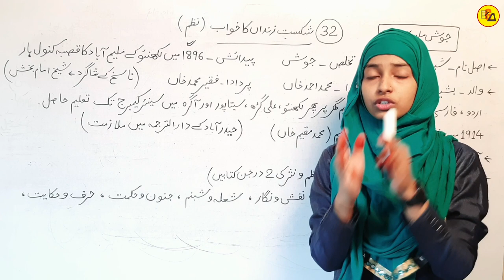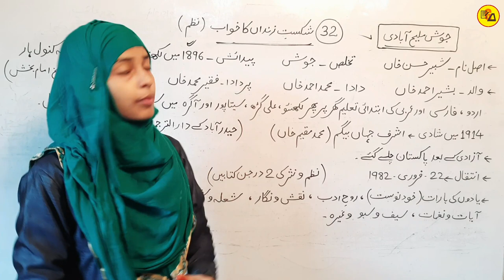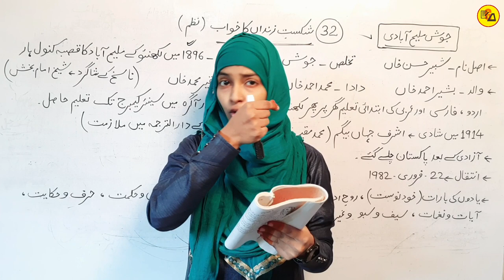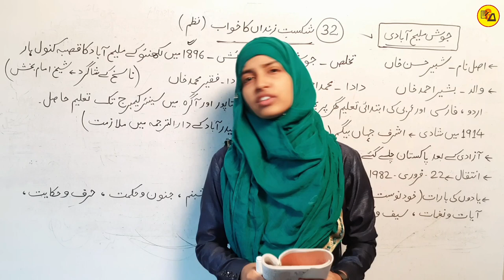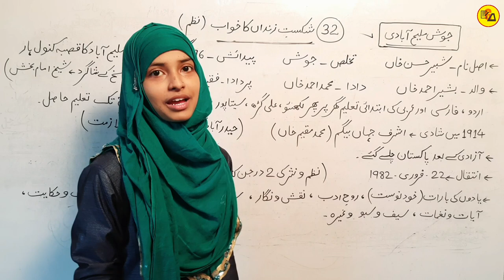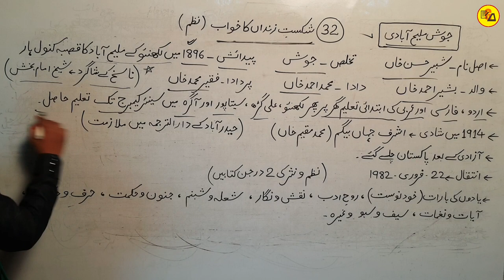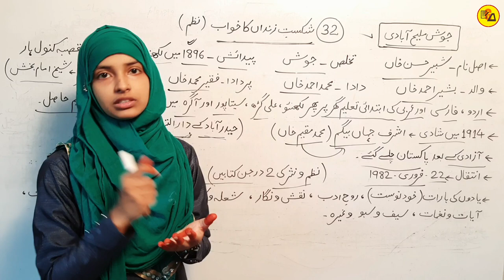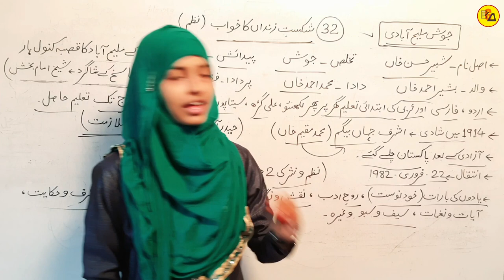Class 12 Urdu Chapter 32 | Shikast e Zinda ka khawab | By Muskaan Mam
Best Wishes :-